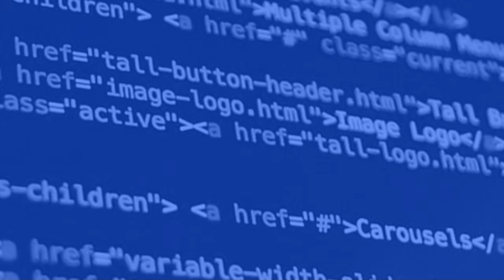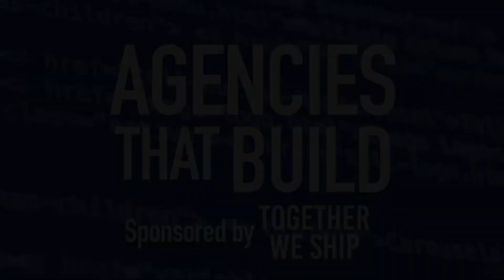Tailoring Your Approach to Meet Rising Client Expectations - J.P. McCarvel & Michael - S2 Episode #6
In today’s episode, we have the privilege of hosting the brilliant minds behind Elva Design, J.P. McCarvel, the Co-founder and Partner, along with Michael Francis, the Co-Founder and Creative Director of this remarkable full-service design group.

Elva Design is on a mission to craft stunning and impactful branded e-commerce experiences, where they seamlessly blend design, technology, and strategy. Get ready to explore their insights on creating exceptional customer journeys and discover the magic that sets Elva Design apart in the world of design.

Discussion Points -

Q1. What misconception bogus strategy do you want to clear up? 2:34
Q2. Why did you decide to do a remote? 5:27
Q3. Tell us a little bit about your origin story. 6:35
Q4. What tools are you using? 8:56
Q5. How do you overcome situations when there is friction? 18:41
Q6. What are your client acquisition strategies? How do you approach it? 21:13
Q7. How do you manage your team and support them in facing difficult challenges? 26:18
|Q8. What are the steps you have taken to ensure the team stays smart and up-to-date? 29:40
Q9. How did you come up with the name ‘Elva’? 34:37
Q10. What's exciting you about the future? 36:05

Show notes -

~ When we work with partners, we like to act as an extension to their team and constantly communicate and be in conversation with them. - Michael Francis 8:40
~ Every client is different as far as what they want, as far as what they want out of a partner and what their expectations are, what their culture is, I think my experience at Yeti was, and coming from GoPro and Crocs before that was, agencies come in and tell you the things that they do and how they do them, and why you'll benefit from them. - JP McCarvel 10:05
~ If you get too big to tailor to or if you just start to do a one size fits all for brands, especially for brands like it's a losing strategy, it will lead to failure. - JP McCarvel 11:31
~ We’re really coming in humble and just listening to what we've been through as a brand and where we're going. And we try to advocate that to the team today to say- hey, you can, you should go into brands and tell them that you don't know and that you rely on them for that knowledge. - JP McCarvel 13:40
~ We disagree probably multiple times a day. And you know, it's really around, 1. We both trust each other. We've gotten this far and, 2. Talking about it being open and transparent with what we have issues with. - Michael Francis 19:15
~ E-commerce doesn't work like that it's messy, and it's very difficult so is running an agency, so just embrace it, and work through some days, sometimes you win, sometimes you lose, but you keep working together to do better the next day. 20:38
~ Ideal for us, or there are those brands that want to have the best-in-class brand experience for their customer. Now they're focused on what's the digital experience for my customer, and then going out and finding a team that can help support them in that journey - JP McCarvel 21:36
~ Communication is key, having conversations with them (team), providing support where they need it, whether it's the extra support, buying more time with the client, limiting the number of pages that are due, you know, working with the creative team, first of the design team first, to alleviate any type of stress - Michael Francis 26:36
~ Finding creative talent for e-commerce design is somewhat of a needle in the haystack to have an understanding of UX and UI, and some lean more on one than the other. And so being open to that type of talent when it presents itself or when it comes in and creating a space for that type of talent on the team. - Michael Francis 30:12
~ What's exciting is that I don't think the challenges are going away, I think they're getting even more tough to grasp. And for someone like Michael and myself, the thought of things changing and getting more difficult is exciting. 37:04

Myth-busted - The creative agency people have to be in the same room to create the best work.

Links -

Show Credits -
~ Host - Varun Bihani & Jessie Coan
~ Produced by Bobby Soni
~ Edited by Priyanka Sharma
Content by Aakash Damani, Yashika Neekhra, and Juhie Bhardwaj